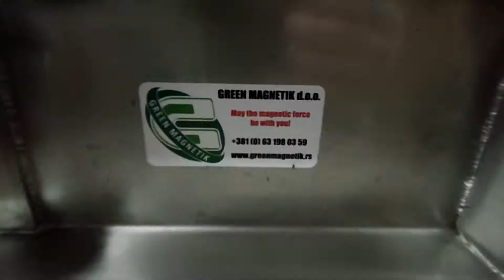Self cleaning magnetic plate for convaying lines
The self cleaning magnetic plate is the best way to remove bigger metal particles from your material. It can remove nails, hammers, tools, ... from more then 200 mm.

We design them to your convaying belt, for this we need to know the width of the convaying belt, and the thicknes of material (from the top to the belt).

If you have a smaller factory, and you are capeable to manualy clean the separator, we have a more affordable sloution, a simple magnetic plate:
We can also convert the plate to a self cleaning one afterwards.